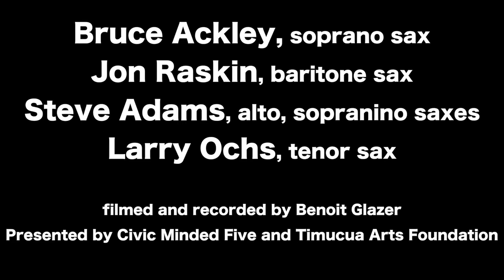Rova at Timucua - Einstein’s Tourniquet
Rova Live at Timucua Arts March 2018  presented by the Civic Minded Five and the Timucua Arts Foundation

Einstein's Tourniquet was improvised by Rova

Rova is:
Jon Raskin - baritone
Larry Ochs - tenor
Steve Adams - alto, sopranino
Bruce Ackley - soprano